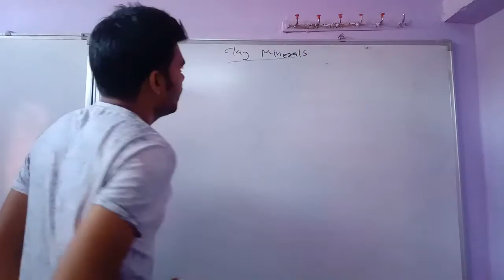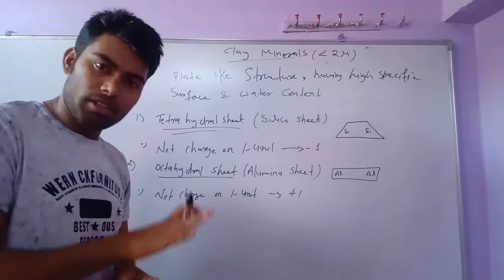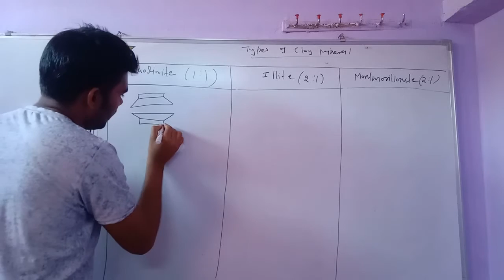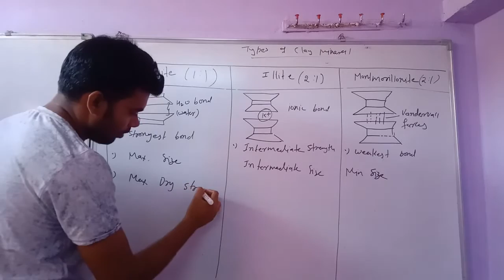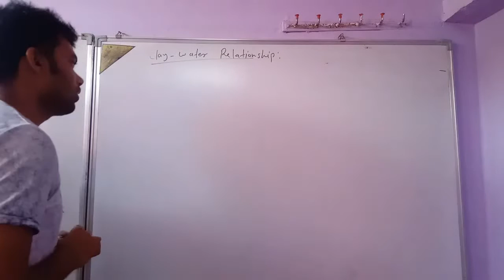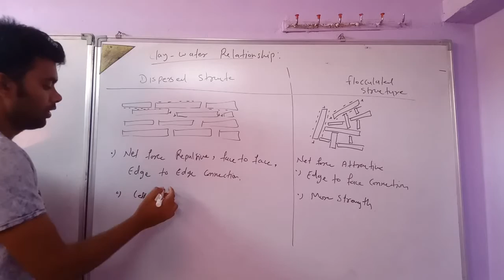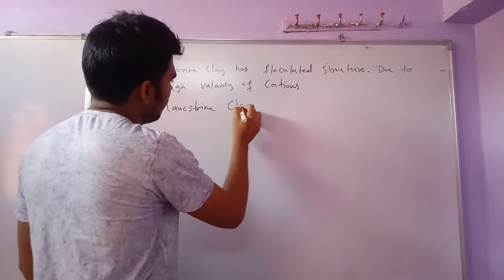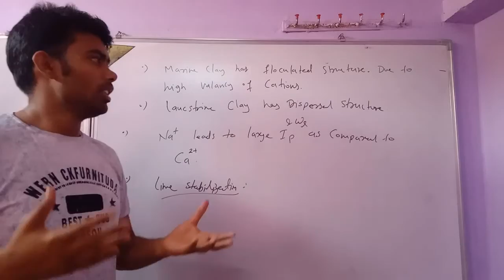Civil Engineering For SSC JE and state JE | Soil Mechanics | Clay Minerals.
Silica sheet Alumina sheet , Kaolinite , Illite , And Montmorillonite Clay Mineral. Clay water relationship, Floculated and Dispersed Structure.